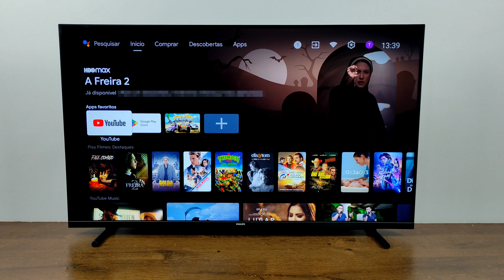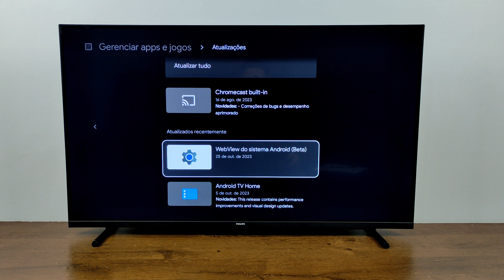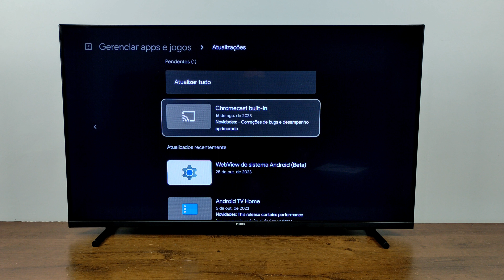3 DICAS PARA VOLTAR A FUNCIONAR ESPELHAMENTO DE TELA NA TV PHILIPS ANDROID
TUDO BEM COM VOCÊS!!! NO VÍDEO A SEGUIR VOU TE ENSINAR A COMO VOLTAR A FUNCIONAR O ESPELHAMENTO DE TELA (CHROMECAST BUILT IN) DA TV PHILIPS ANDROID SEGUINDO ESTE TUTORIAL SIMPLES.

como ativar espelhamento de tela para a tv Philips android?, como habilitar o Chromecast da Philips android? como colocar o espelhamento de tela da tv Philips android? não consigo ativar espelhamento de tela para a tv Philips android como resolver?